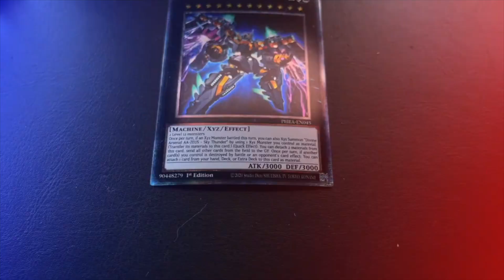Remote Duell YCS 2021! Day 1 / 6:2 - go to Day 2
Hey, willkommen auf dem Offiziellen Tim - BCL Team Account. Ich bin Tim, 28 Jahre alt und Ich freu mich dich mit auf meine Compedetiv Reise mitzunehmen. Deck Profils, Duelle, Turniere, Gameplay und Podcasting  erwarten dich auf meiner Reise. Ich bin der Tim, spiele seit Anfang an Yu-gi-oh und freu mich, dich kennenzulernen.  Lass doch einfach mal ein Kommentar da :)